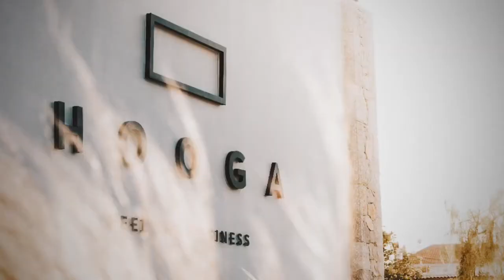Hooga | Feel the Cosiness | Mytikas Preveza, Greece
In complete harmony with its natural surroundings, soaked in the rich Greek sunlight, HOOGA, was designed for visitors to feel cosy
from the first moment.

We have created a space where comfort is the prerequisite for a high-quality stay. Minimal design, a sense of earth, stone and wood, the presence of water and natural plants all together in perfect harmony makes for the warmest ambience